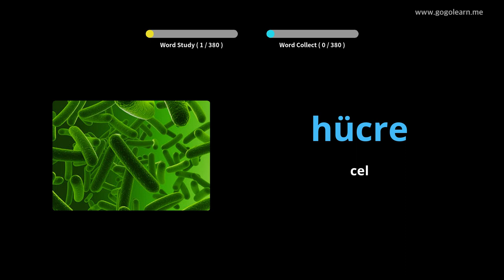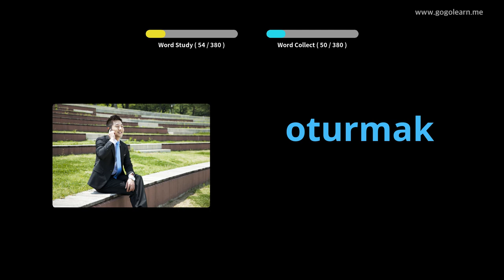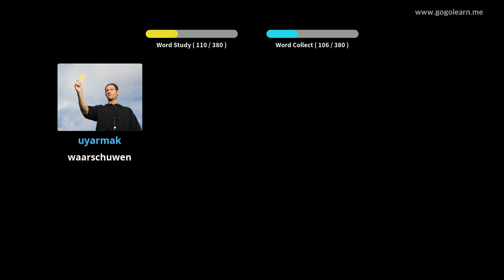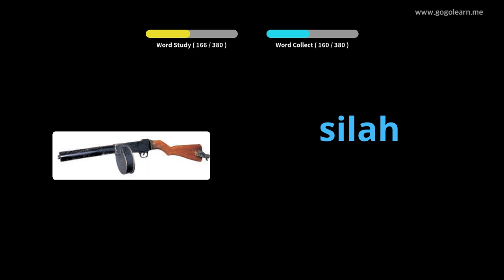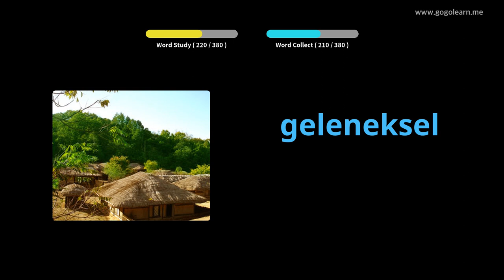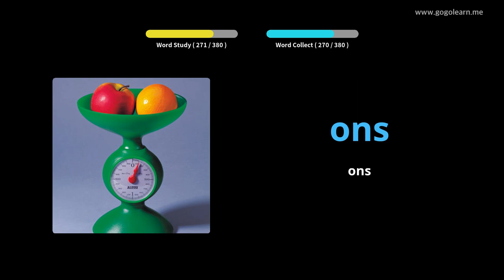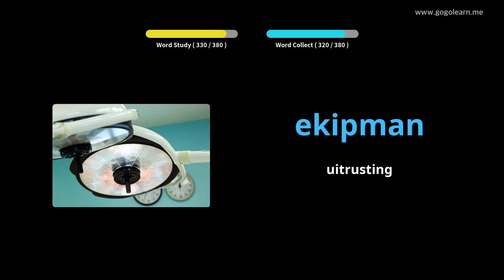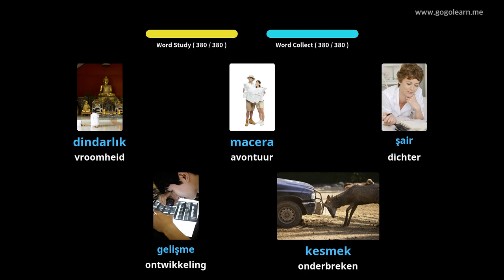Turks Leren Door Middel Van Foto's |Turks woordenschat Middelbare School 3 | Golearn